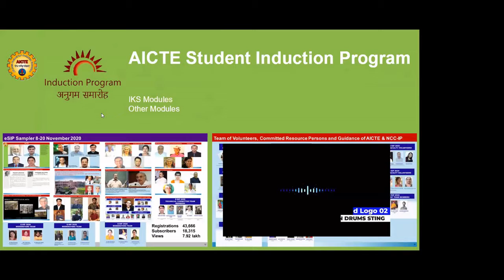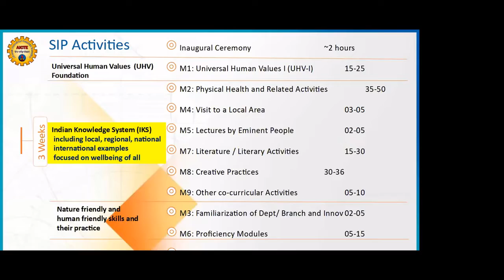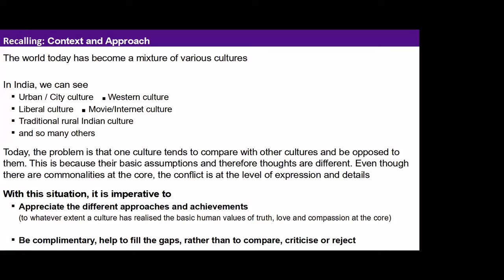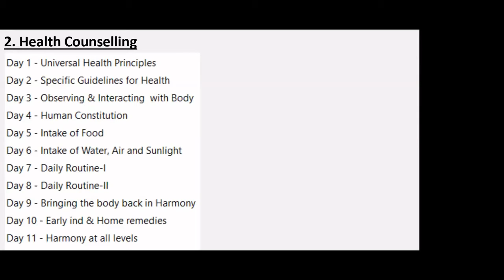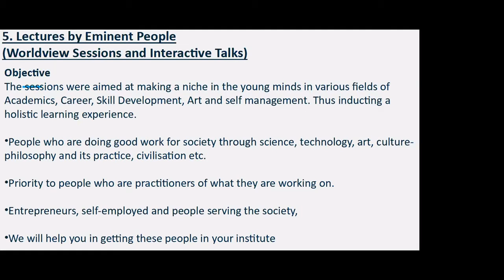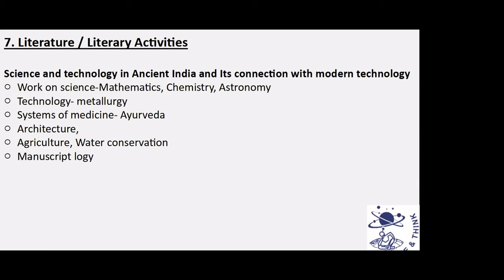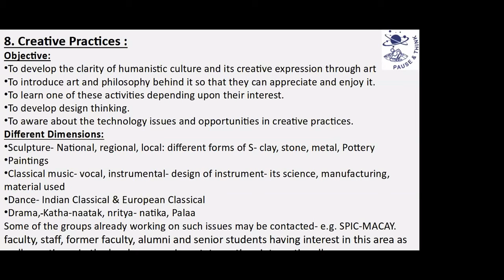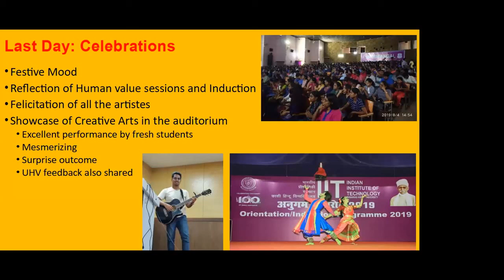IKS and Skill Modules of SIP (Hindi)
How to Conduct the AICTE Student Induction Program (SIP) 2021
Modules on Indian Knowledge System and Skills